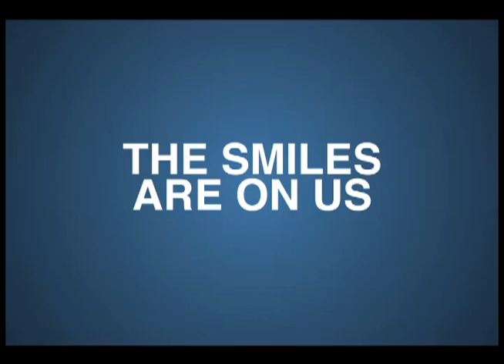Dentistry From the Heart Dr O'Brien